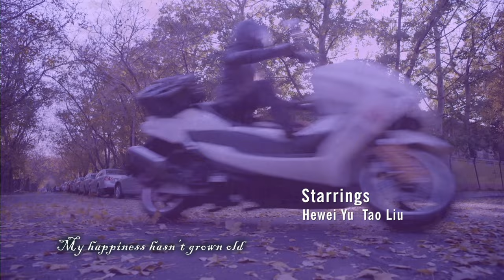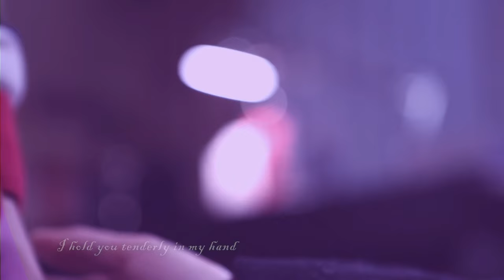[Eng Dub] The Next Station is Marriage 01 (Yu Hewei, Liu Tao) 💗Good wife has affairs with bodyguard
Drama Name: The Next Station is Marriage
Genres:  Romance, Life, Drama, Melodrama
Episodes: 34
Cast: Yu Hewei, Liu Tao
Also known as: The Next Marriage, The Next Marriage Station, 下一站婚姻
💬Synopsis:
In 2009, Deng Cao Cao’s three year-old son is kidnapped. Her husband, Guan Hao blames her for being an irresponsible wife and mother and the couple file for divorce. Five year later, she is still struggling to survive on her own while searching for her missing child. She meets Gong Jian, an army veteran-turned-businessman, who helps her find her son and forms a close friendship with the mother-son duo. Cao Cao and Gong Jian start to slowly develop feelings for each other, but things start to get messy when Guan Hao comes back into the picture and Gong Jian’s mother shows up to stir even more trouble. Will a new marriage be able to happen, or will the ties of family and friends be severed forever?